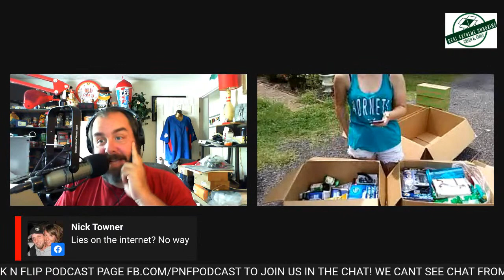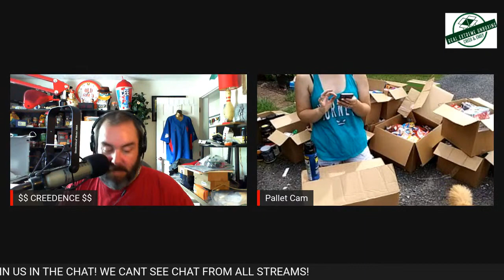REAL EXTREME UNBOXING OF $7K-$10K RITE AID HEALTH AND BEAUTY AIDS PALLET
TODAY WE ARE UNBOXING AND PROCESSING / SORTING A HUGE PALLET (21 BOXES) OF HEALTH AND BEAUTY AIDS (HBA) FROM RITE AID! I HAVE BEEN MAKING A LIVING ON THESE PALLETS FOR 4+ YEARS .. ANYTHING FROM COSMETICS TO OTC MEDS EVEN SOME SMALL ELECTRONICS CAN BE FOUND IN THESE LOADS. IT IS GOING TO BE A LONG ONE SO BUCKLE UP FOR A GOOD SHOW! THESE PALLETS ARE ALWAYS EXCITING TO GO THROUGH.